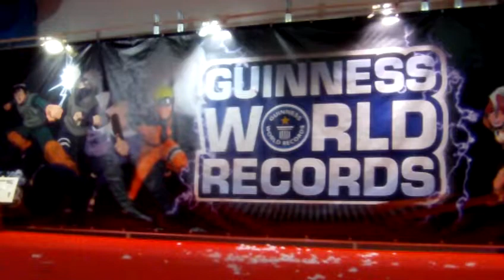Concurso Cosplay Expomanga 2010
We are not the owners of the rights to the characters and songs that recreate these representations that appear in the video. We just want to spread these non-profit performances for attendees and fans of the event.